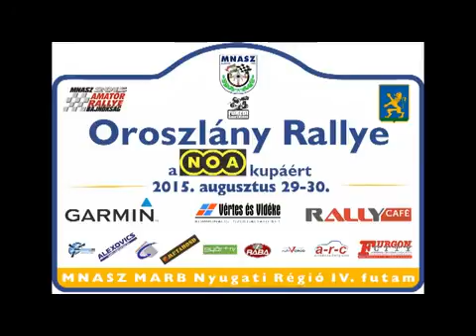Oroszlány Rallye 2015 Gyarmati István -Gyarmati Dávid